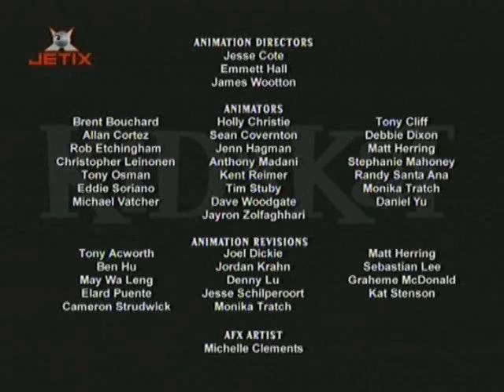Dzieciak kontra Kot Odcinek 3 Fort na drzewie Ciasteczkowy szał